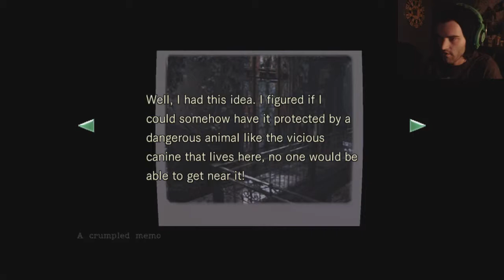Resident Evil HD Remaster PC Playthrough - Part 7 - Dog Whistle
Developers - CAPCOM Co., Ltd.
Engine - TBA
Platforms - PS3, PS4, Xbox 360, Xbox One and PC

Hey what's up guys its RAMPAGE, hope you enjoy the video.